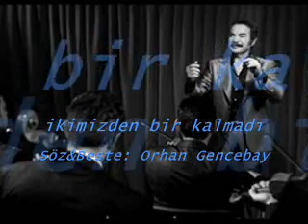ORHAN GENCEBAY | İKİMİZDEN BİR KALMADI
Söz: Ali Tekintüre
Beste: Orhan Gencebay
BENİ BİRAZ ANLASAYDIN - 1985

Şu yüzüne çıktı her şey
Kutsal olan sır kalmadı
Öyle yıktı bu aşk bizi
İkimizden bir kalmadı

Bak şimdi ikimiz de paramparça
Bak şimdi ikimiz de kırık dökük
Nasıl da acılara boyun büktük
İkimizden bir kalmadı

Anılar hep ağlar durur
Pişmanlıklar böyle olur
Nerede o büyük gurur
İkimizden bir kalmadı

Bak simdi ikimiz de paramparça
Bak simdi ikimiz de kırık dökük
İkimizden bir kalmadı